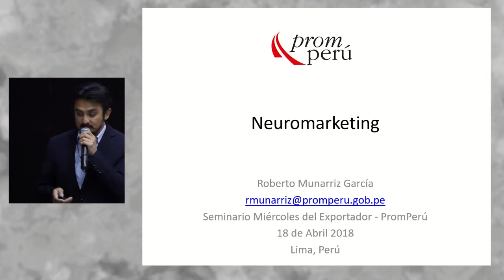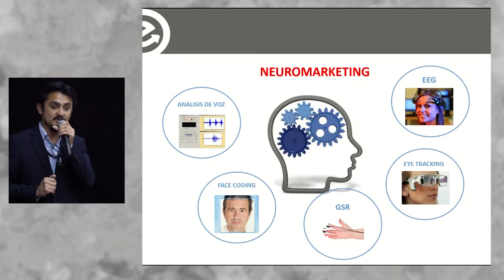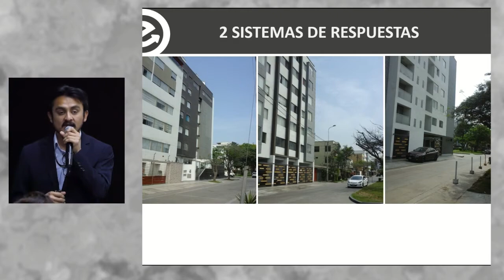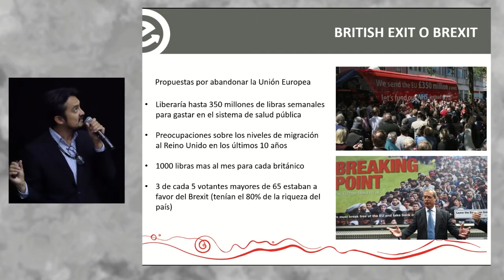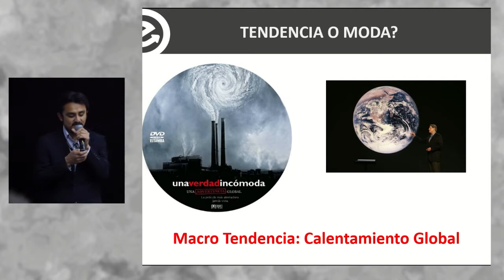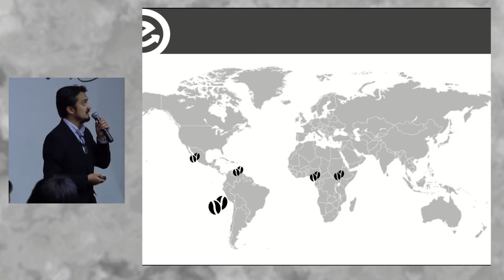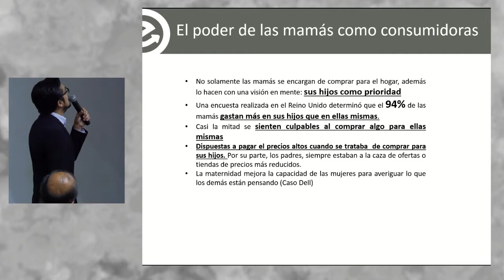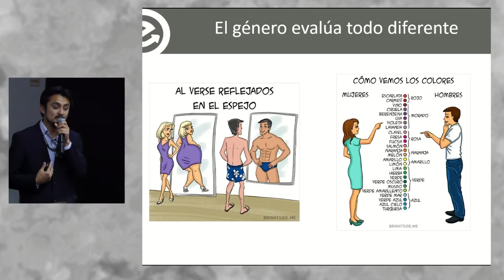Neuromarketing: MUNARRIZ, Roberto (18 de Abril)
"Neuromarketing"